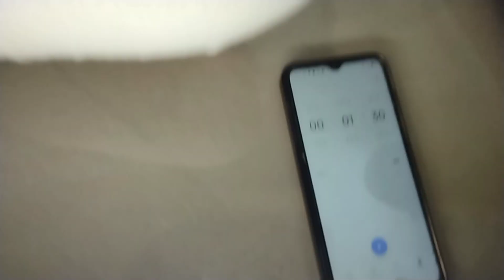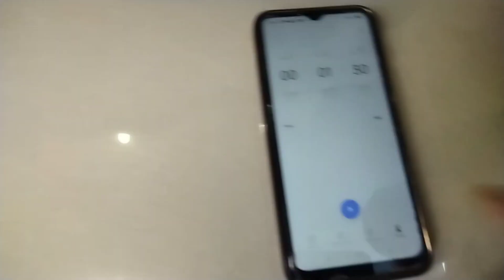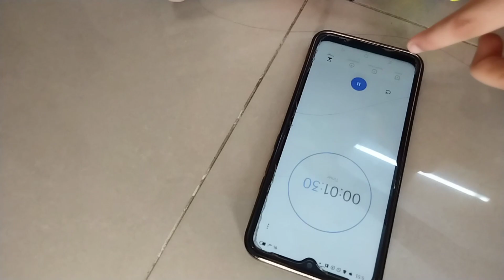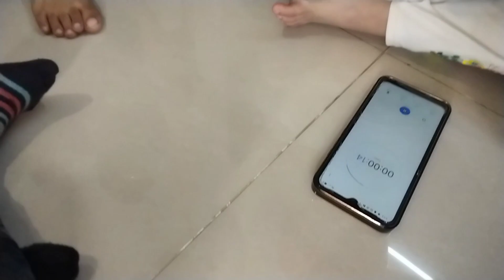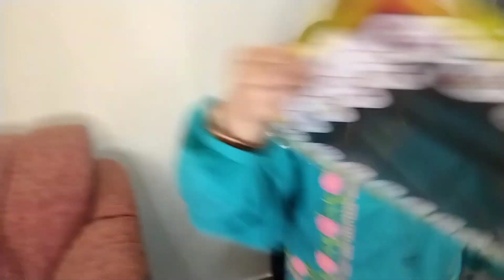Blow and Buzz the balloon challenge 🤩😍🥳🥳🥳@ummeabeehavlogs